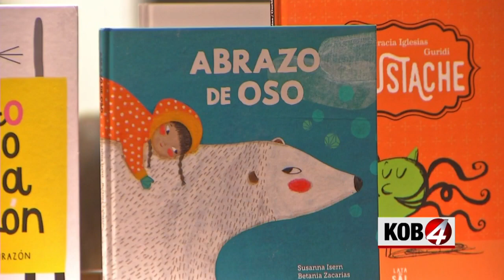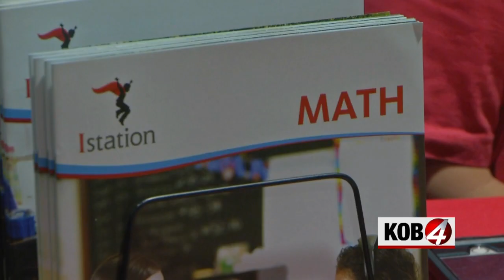KOB TV Albuquerque News - The Secret to Turning Things Around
Luz Roth, Istation's product knowledge expert, discusses how to close achievement gaps using dual language programs.